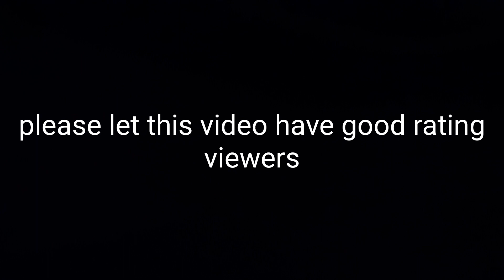Charles martinet retires